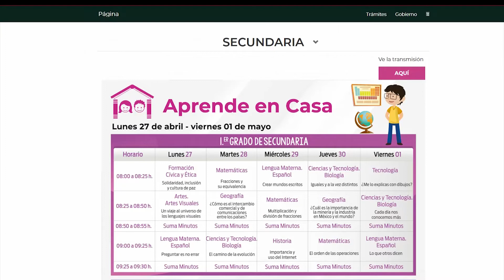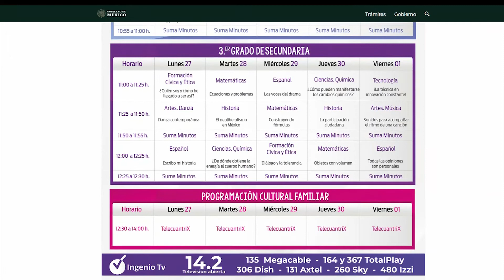SEPYC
Por medio de la estrategia “Sinaloa Aprende en Casa”, a partir de este lunes 27 de abril, la Secretaría de Educación Pública y Cultura (SEPyC), en colaboración con la empresa Televisoras Grupo Pacífico (TVP), retransmitirá contenidos educativos para alumnas y alumnos de educación básica a través de uno de sus cuatro canales de televisión abierta el (10.2)
Con este convenio con TVP como empresa socialmente responsable el titular de la SEPyC, Juan Alfonso Mejía López, destacó que se duplicará el número de alumnas y alumnos a quienes les llegarán los contendidos educativos a los estudiantes de nivel básico.
En la pagina Covid.sinaloa.gob.mx, en el apartado Aprende en Casa, se encuentran los horarios de tranmisión y contenidos académico que transmitirán a través del canal 10.2 de TVP, así como la programación de Radio Sinaloa, Radio UPES, Radio UADEO y Radio UAIM.
Aunado a esto se ha puesto a disposición una mesa de apoyo con línea telefónica en donde 50 profesores brindaran apoyo a los alumnos que no cuenten con la tecnología suficiente.
Son tiempos difíciles en los que hay que aprender una nueva forma de trabajar, el mismo secretario acepta que no estábamos preparados, sin embargo también destaca que Sinaloa es un estado que se caracteriza por su solidaridad para hacerle frente a las contingencias.
De esta manera se busca lograr salvar el ciclo escolar ante una pandemia que ha ido aplazando los tiempos de encierro como medida preventiva en nuestro estado.